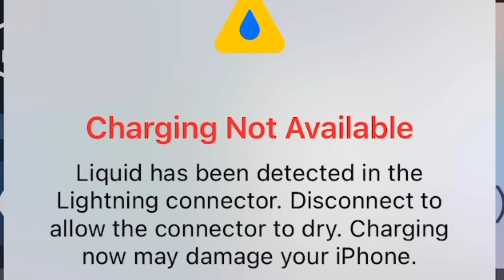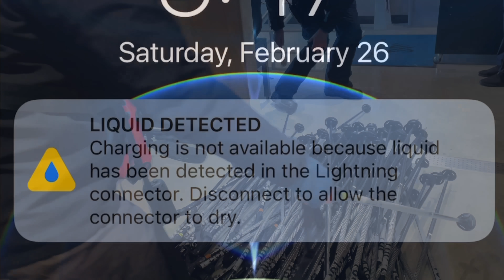Antarctica's Amazing Penguin Colony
Antarctica's Amazing Penguin Colony | Naa Anveshana

Penguins are one of the first animals that come to mind when people imagine Antarctica. However, of the 17 species of penguins in the world, only seven can actually be found in Antarctica itself. Learn more about the penguins of Antarctica! Three of those seven species only live on Antarctica for part of the year, but the other four spend their entire lives on the icy continent. The rest do live in the southern hemisphere, but not nearly so far south - in fact, one species of penguin actually live near the equator.